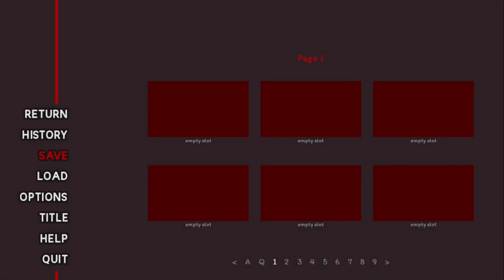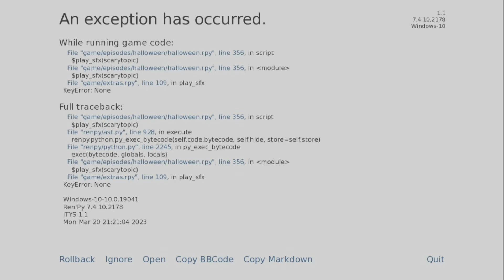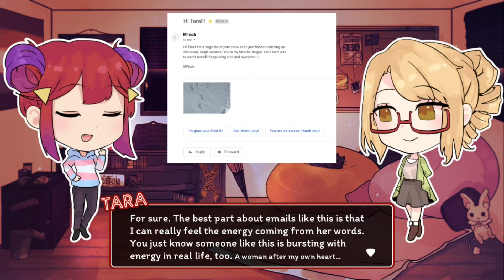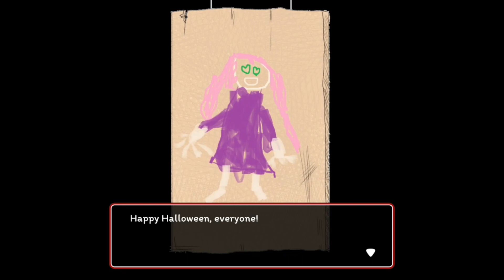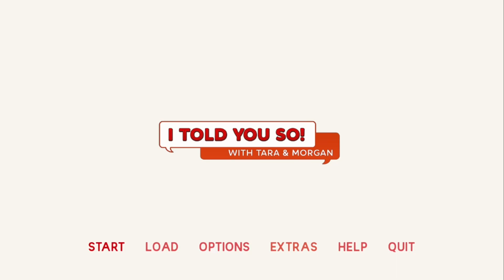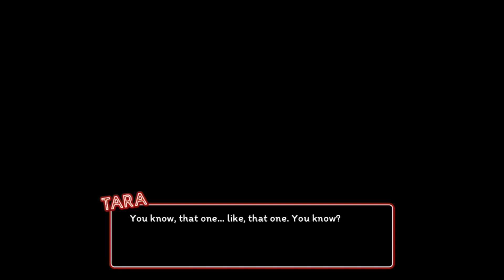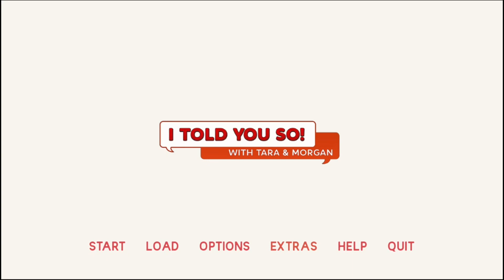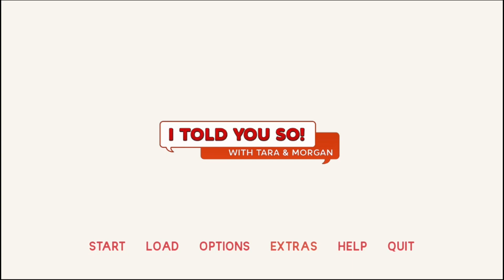I Told You So! With Tara & Morgan [FT] Stay Spooky, Everyone!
I meant to stream this at some point, but life smacked me down and made me crave hibernation on the past few Saturdays, so I just... really wanted to play this on my own! So here we go, the charming silly cute and super gay side stories featuring Taranormal w/ Mads, and the re-branding post-True End, with the addition of Morgan and Abigail! Enjoy! And Stay Spooky!
I Told You So! With Tara & Morgan, by Studio Élan!

This game features the 2018 "Trick or Truth" special alongside two brand-new episodes written by Rachel, following the rebranding of the show and introduction of Morgan! Look forward to remastered artwork by minute, a new logo and textbox by adirosa, and some really cool 8-bit remixes of some songs from HotW's soundtrack by Sarah Mancuso.

A cute, charming, adorable follow-up to.
Heart of the Woods, by Studio Élan!